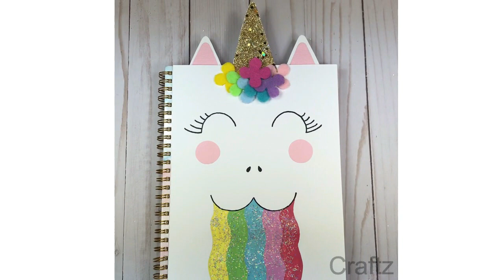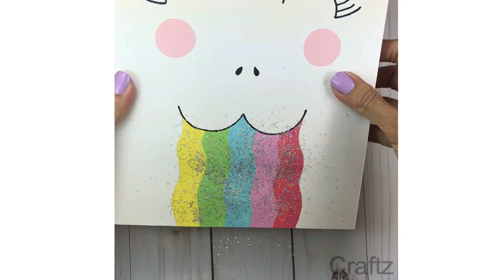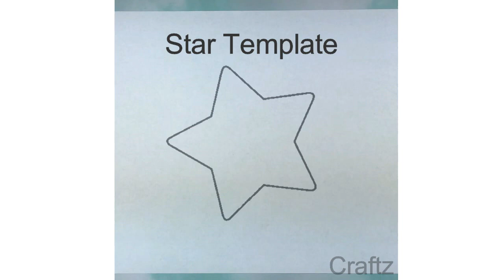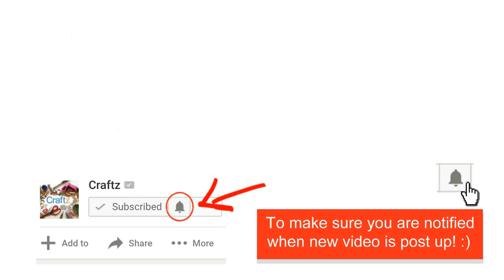DIY Unicorn School Supplies for Teens | Back to School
DIY School Unicorn Supplies for Teens | Back to School